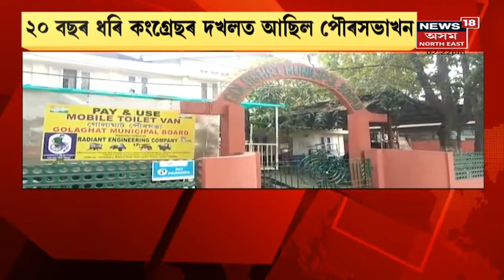Afternoon News | বিয়লিৰ বিশেষ খবৰ: 13 February, 2022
13 February, 2022 : কলাক্ষেত্ৰত সন্মিলন। উপস্থিত মুখ্যমন্ত্ৰী ড০ হিমন্ত বিশ্ব শৰ্মা
1:30 ৰাজস্থানত অসমৰ যুৱতীক দলবদ্ধ ধৰ্ষণ
3:26 Mumbai Airportত ৬০ কোটি টকাৰ ড্ৰাগছ জব্দ
4:24 হাইলাকান্দিত গুলীবিদ্ধ গৰু ব্যৱসায়ীৰ মৃত্যু
5:40 এইবাৰো IPL খেলিব অসম সন্তান Riyan Parag-এ